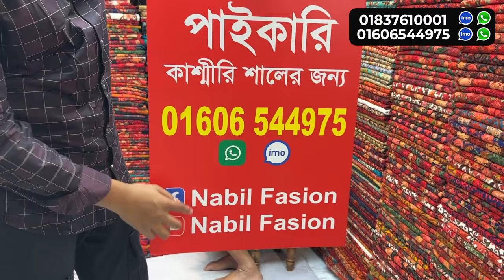Shawl price in bangladesh 2023 🔥kashmiri shawl wholesale market 🔥 kashmiri shawl price in bd 2023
Saree Museum
ঢাকা নিউ সুপার মার্কেট( নিউ মার্কেট দক্ষিণ ভবন)  ২৭২ নং দোকান ১১ নং গলির মুখে, নিচ তলায়।
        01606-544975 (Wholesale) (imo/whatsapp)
আপনার পণ্য বা প্রতিষ্ঠানের বিজ্ঞাপনের জন্য ই-মেইল করুন -
shawl price in bd,
shawl price in bangladesh,
pashmina shawl price in bangladesh,
kashmiri shawl price in bangladesh,
original kashmiri shawl price in bangladesh,
2 shade hijab tutorial,
2 layer hijab style,